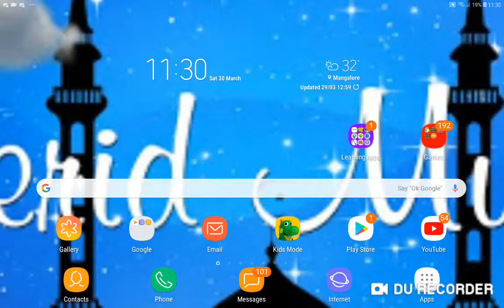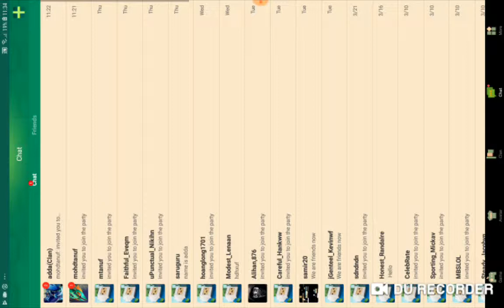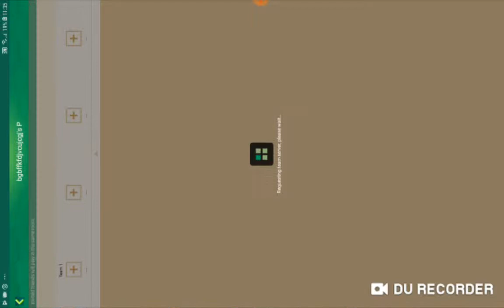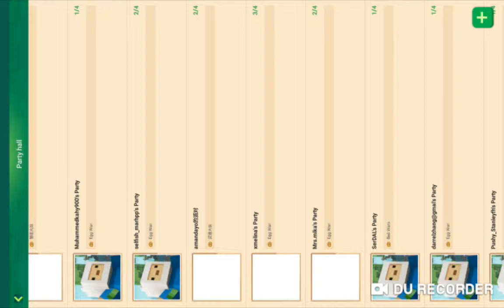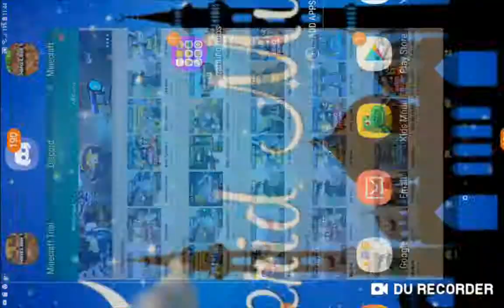Block man go